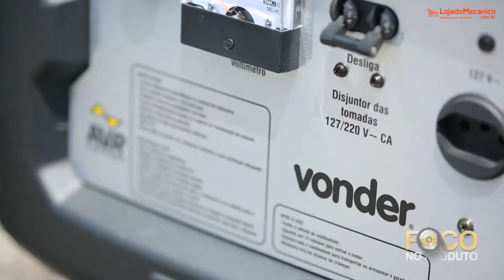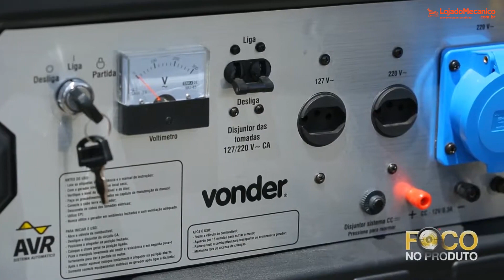Geradores a Combustão VONDER - Loja do Mecânico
Ideais para trabalhos intensos e que exigem força e potência para levar energia a diferentes aplicações, profissionais ou industriais, com excelente autonomia, desempenho e mobilidade!